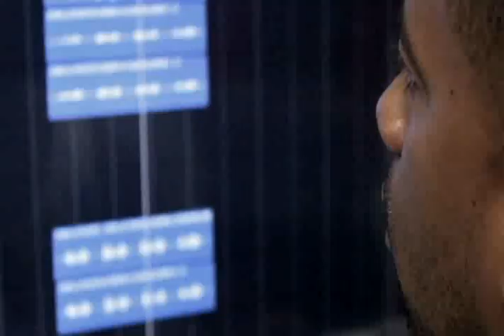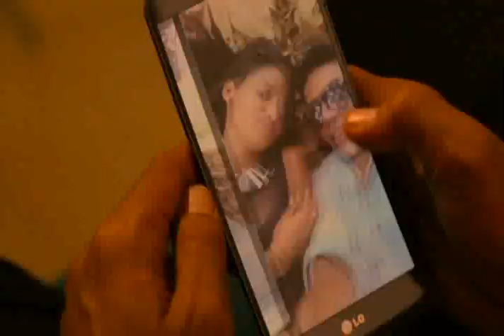Segmento Cultural del jueves 16